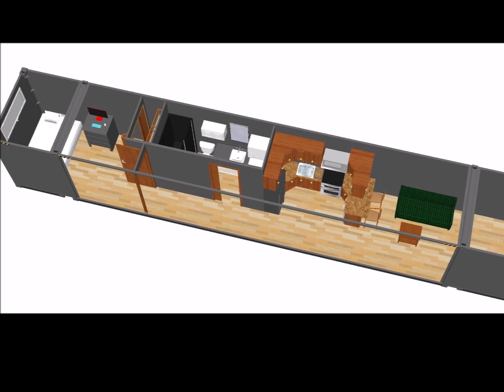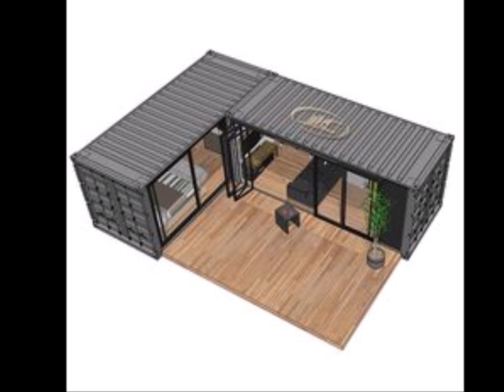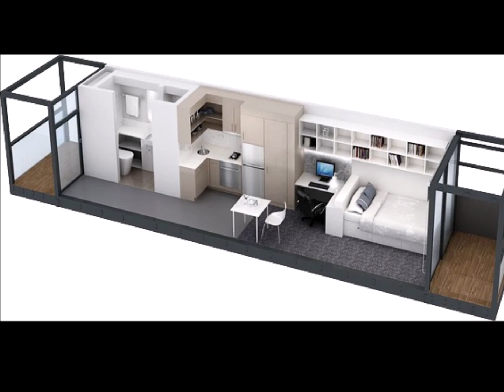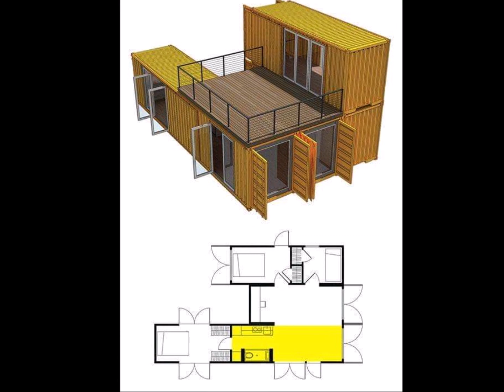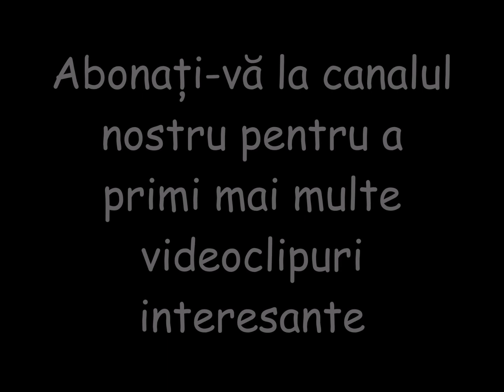Idei pentru case din metal și din containere, precum și planuri de amenajare interioară și cumpartim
Idei pentru case din metal și din containere, precum și planuri de amenajare interioară și cumpartimentare.
Casele din containere pot fi o opțiune bună pentru a locui, dar depinde de design-ul și locația specifică. Casele din containere sunt în general realizate din containere de transport repurpose, care sunt durabile și structura sound. Acestea pot fi, de asemenea, relativ ieftine pentru a construi. Cu toate acestea, pot fi mai puțin eficiente energetic decât casele tradiționale și pot nu fi potrivite pentru toate climele. În plus, legile privind zonele și codurile de construcție pot varia în funcție de locație și pot face dificilă construirea unei case din containere în anumite zone. Este important să cercetați și să luați în considerare toți factorii înainte de a decide să construiți o casă din containere.